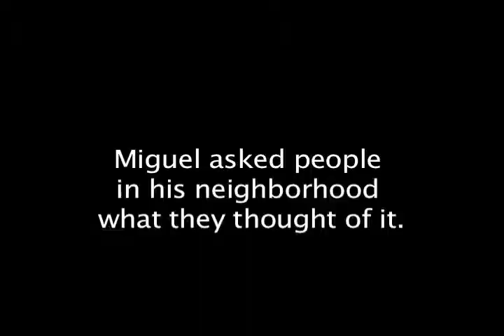My Neighborhood: Central Alameda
Participants in Reporter Corps, a USC Annenberg program to train young adults from South LA to report on their own communities, created audiovisual introductions to their neighborhoods this summer. Miguel Molina's  project focuses on areas for community gathering, drugs, and graffiti.